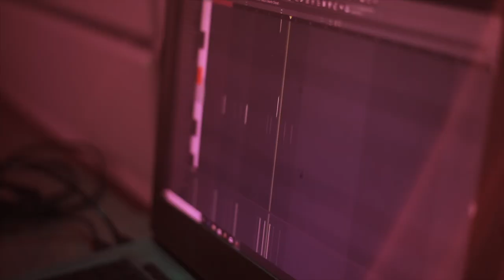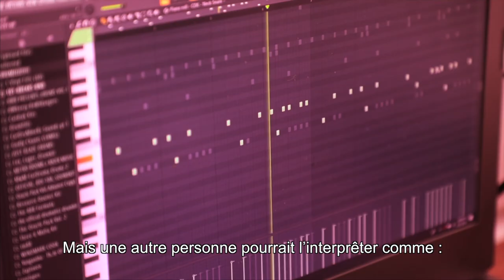Akai FIRE - Test par le producteur hiphop Mike Will ! (vidéo La Boite Noire du Musicien)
Le producteur Mike Will essayé le Akai FIRE, contrôleur dédié à FL Studio !